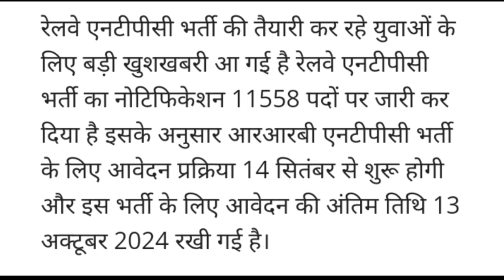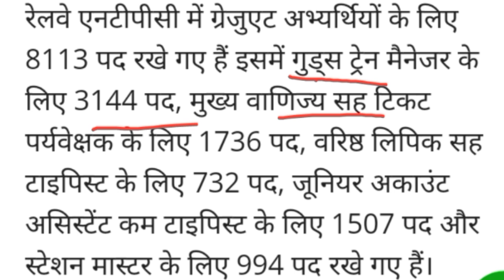ntpc new vacancy 2024 | rrb new vacancy 2024 | ntpc notification 2024 | new job vacancy 2024